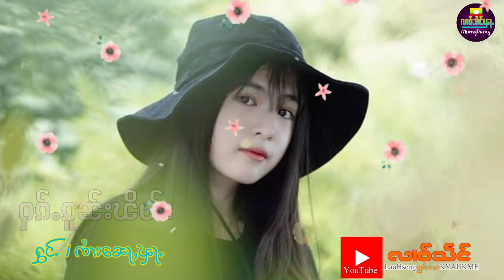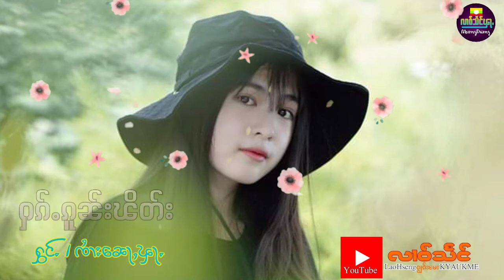ႁၵ်ႉၵူၼ်းၽိတ်း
ႁၵ်ႉၵူၼ်းၽိတ်း /ၽူႈႁွင်ႉၽဵင်းၵႂၢမ်း ၸၢႆးၼေႃႇၾႃႉ